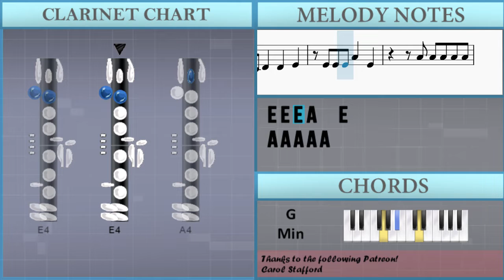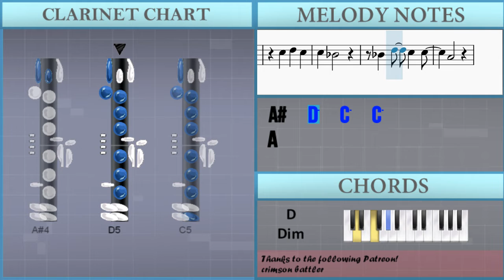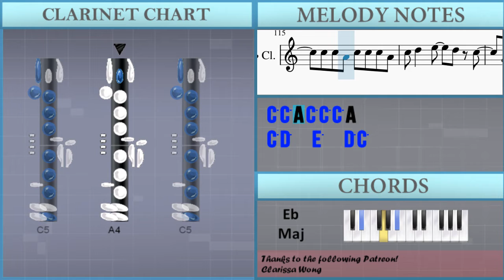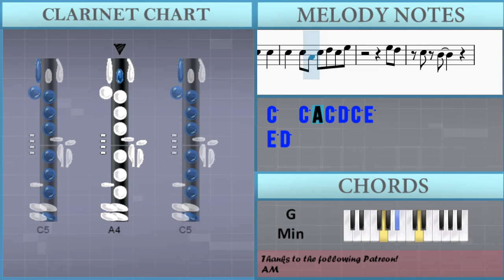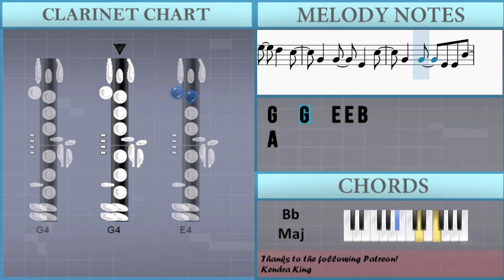SUPER EASY: How to play Surface Pressure (Encanto) by Jessica Darrow on Clarinet (Tutorial)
Comment and let us know how the videos have helped you. It keeps us going! :)The easiest way to learn how to play Surface Pressure (Encanto) (SUPER EASY) by Jessica Darrow on the clarinet. It's a clarinet tutorial for Surface Pressure (Encanto) (SUPER EASY) by Jessica Darrow.

EasyMusicLesson teaches you to play the your favorite instrument, through easy and simple animation so that you too can learn how to play Surface Pressure (Encanto) (SUPER EASY) by Jessica Darrow on the clarinet easily. A clarinet tutorial with visual animation graphic.

Chords of Clarinet arrangement:
G Min   F/G   D# Maj   G Min   F/G   D# Maj   G Min   F/G   D# Maj
D Maj   D Maj   G Min   F/G   D# Maj   G Min   F/G   D# Maj
G Min   F/G   D# Maj   D Maj   D Maj   G Min   D# Maj   F Maj
G Min   A# Maj   F Maj   G Min   D# Maj   A# Maj   D Maj   G Min
D# Maj   F Maj   G Min   G Min 7   F Maj   G Min   D# Maj   A# Maj
D Maj   G Min   F/G   D# Maj   G Min   F/G   D# Maj   G Min
F/G   D# Maj   D Maj   D Maj   A# Maj   D Min   D Dim   D# Maj
D# Min   A# Maj   D Min   D Dim   D# Maj   D# Min   G Min   D Min
C Min   D Maj   G Min   D# Maj   F Maj   G Min   A# Maj   F Maj
G Min   D# Maj   A# Maj   D Maj   G Min   D# Maj   F Maj   G Min
G Min 7   F Maj   G Min   D# Maj   A# Maj   D Maj   D Maj

Melody notes of Clarinet:
B4 A4 B4   G4 G4
B4   G4 G4 B4   G4
B4   B4 G4 B4   C5
D5 C5 D5   B4 G4
D5 B4 G4 D5 B4
B4 G#4 E4 B4 G#4 E4
B4 B4 C5 D5 E5 E5
E4 D4 E4 F4   E4
D4 D4 E4 F4   E4 C4
D4 C4 D4   D4   D4 C4
D4 C4 D4   D4   E4
A4   E4 E4 A4 A4 A4 A4
A4   E4       E4
E4   E4 E4 G#4   G#4
G#4   G#4 A4 B4   B4
B4 B4 B4 B4 E5   E5
E5 E5 E5 E5 E5   D5
A4 C5 C5 C5 C5   C5
C5   C5 C5 C5 B4   A4
A4 G4
C5   C5 A4 C5 D5   E5
E5 D5
C5 B4
A4 C5 C5 A4 C5   C5 A4
C5 D5   E5   D5
C5 C5 C5 A4 C5 C5 C5
G4   G4   E4 G4 B4
A4 G#4
B4 A4   G#4     B4
C5 C5 C5 C5 C5   C5
A4 G4
C5   C5 A4 C5 D5 C5 E5
E5 D5
C5 B4
C5 C5 C5 A4 C5   C5 A4
C5 G5   E5   D5   C5
G4   G4   E4   C5
G4   G4   E4 E4 B4
B4   A4
G#4       E4
C4 D4 C4 D4   D4 C4
E4 E4 E4 A4   E4
A4 A4 A4 A4 A4
A4   E4 A4 A4 A4 A4 A4
A4   E4       F4
E4 E4 E4 E4 G#4   G#4
G#4   G#4     B4   B4
E5 D5 E5 D5 E5 D5 E5 D5
E5 D5 E5 D5 E5   E4
E5
G5   D5   C5   E5
G5   D5   C5   D#5
A4   A4   G4   G#4
G#4 G#4   C5   G4
E5
C5   A#4
A#4   D5   C5   C5
A4
F4   G#4     G4
G4       E4
E4
C5       B4
D4
D5       C5
E4
E5       D5
F5       E5
A4 G4
E5 D5
C5 B4
C5 D5   E5   D5   C5
C5 C5 A4 C5 C5 C5 A4
G4 G4 G4   E4 E4 C5
G4   G4 E4   B4
A4 G4
E5 D5
C5 B4
A4
G#4       E4
E5
C5 B4   A4     B4
B4 A4